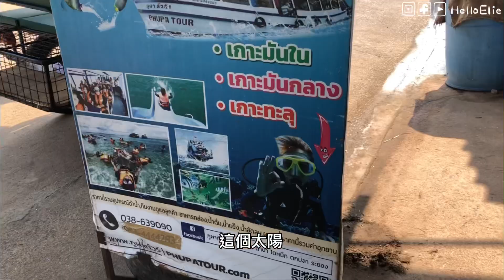【泰國疫情中的小確幸】羅勇EP.04- 4人組與三個島嶼!! 不要只玩沙美島｜新跳島行程｜ ระยอง Hello Elie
此影片拍攝日期為3/27, 絕不是現在!!!
雖然那天很熱!! 但是現在剪輯中想起那天的快樂回憶
害我好想出門去玩!!!
00:20 影片開始
00:37 早餐
01:26 前往泰國小島
03:10 KOH MON KLONG
05:02 KOH MON NAI
07:28 KOH TALU

覺得我的相機不錯嗎? 8/25-9/6 有特價喔